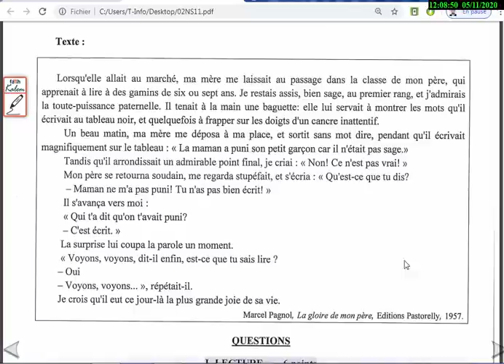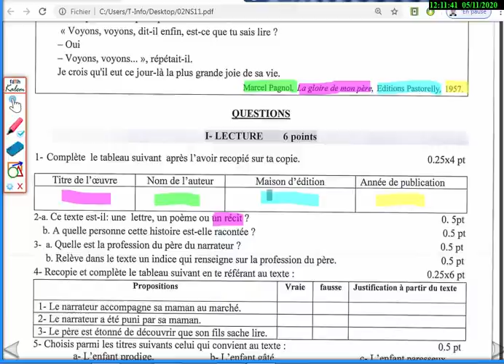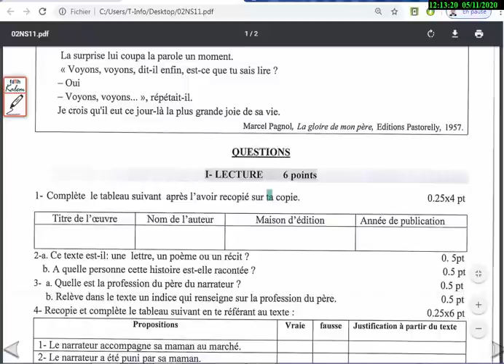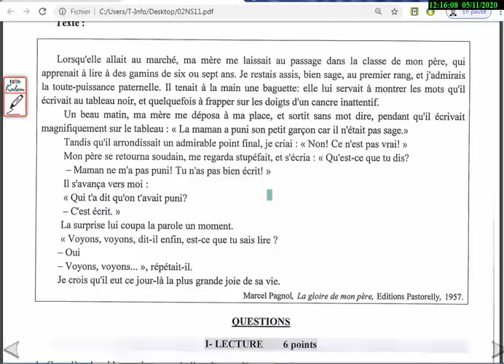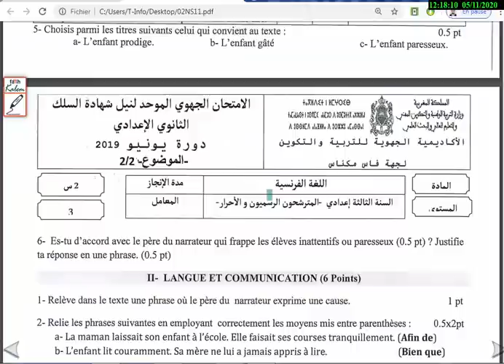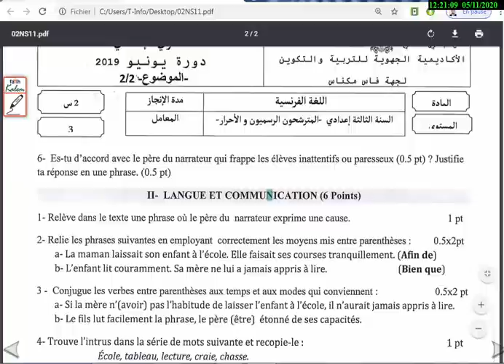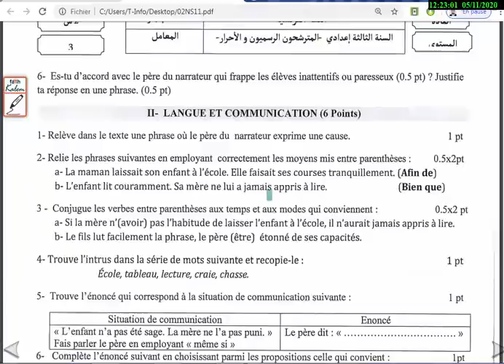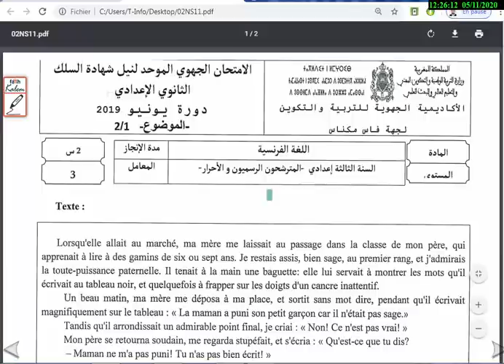تصحيح الامتحان الجهوي في الفرنسية 2019 للسنة الثالثة اعدادي